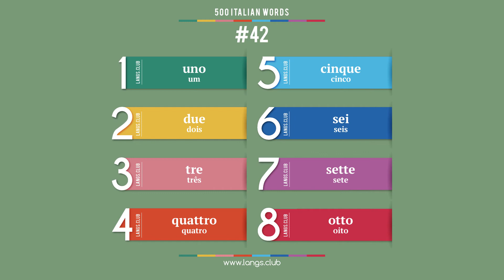#42 - Aprender ITALIANO. 500 palavras mais comuns da língua italiana.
1  uno  um
2  due  dois
3  tre  três
4  quattro  quatro
5  cinque  cinco
6  sei  seis
7  sette  sete
8  otto  oito

Comece a aprender o Italiano ainda hoje.
Língua italiana on-line.
Cartões com palavras italiana.
Auto-aprendizagem do italiana.
Idioma Italiano grátis.
Auto-aprendizagem do Italiano.